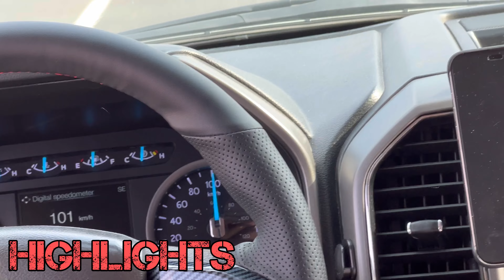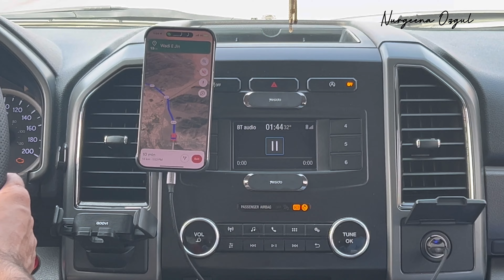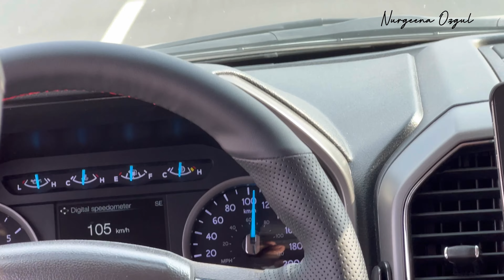Car was moving by Ghosts 🥺 really??|| wadi-e- jinn what is reality ?vlog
Wadi e jinn Madina

Wadi e Jinn is a place in desert nearly 20 km from Madina. People visit this place on a believe that there is some spiritual power which move the cars and busses to move with a speed of 120 to 135 km/h. Traditionalists believe the power of Jinn presents in Wadi.